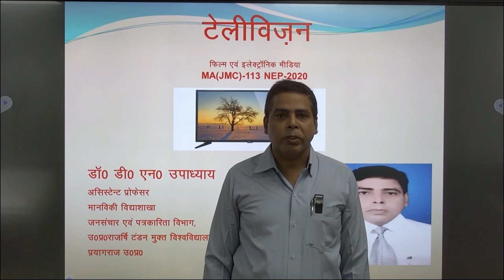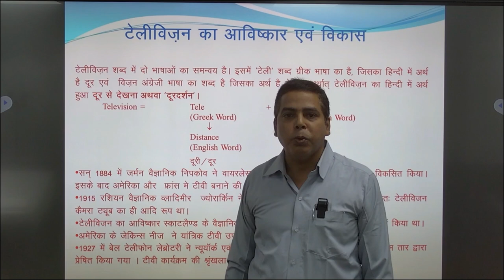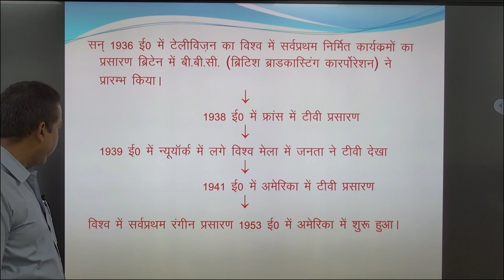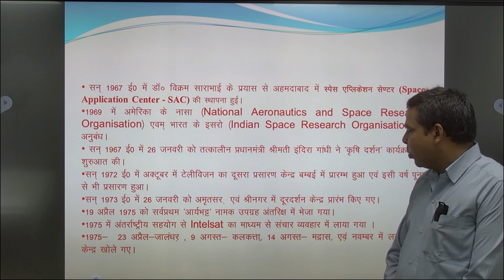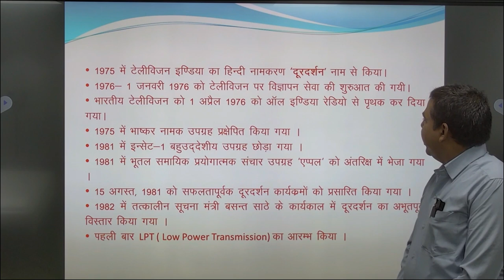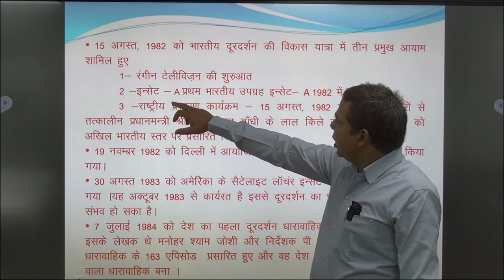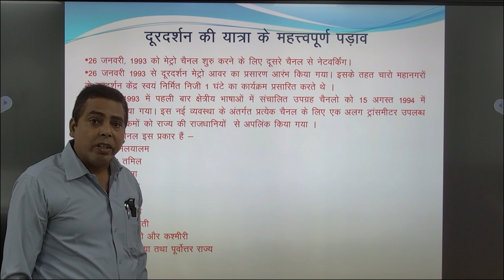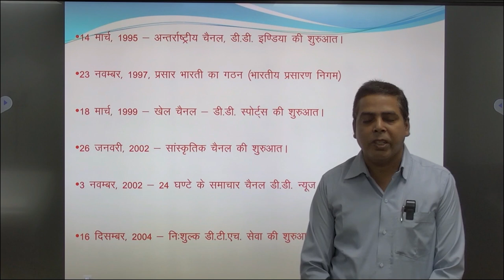टेलीविज़न फिल्म एवं इलेक्ट्रॉनिक मीडिया MA(JMC)-113 NEP-2020 By. डॉ0 डी0 एन0 उपाध्याय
टेलीविज़न
                                           फिल्म एवं इलेक्ट्रॉनिक मीडिया
                                            MA(JMC)-113 NEP-2020
                                                                By
                                                 डॉ0 डी0 एन0 उपाध्याय
                                                   मानविकी विद्याशाखा
                                          जनसंचार एवं पत्रकारिता विभाग,
                                       उ0प्र0राजर्षि टंडन मुक्त विश्वविद्यालय,
                                                       प्रयागराज उ0प्र0